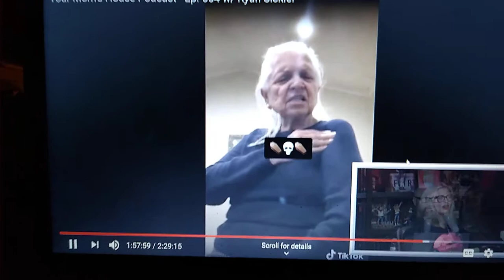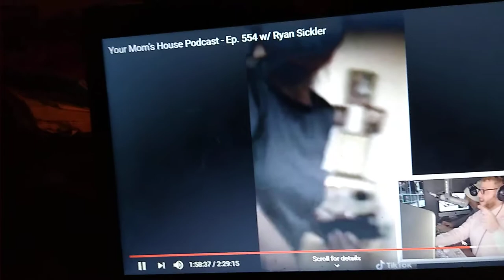Hilarious 😂 TikTok (must see)love you guys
First of all love you guys thanks for the show  this may not be the show for you so just thought I'd share the cutest TikTok videos they viewed on this one. So it's funny short. But these podcast are about 3hrs long. But I will give a  recommendation for Dr.Drew show on YouTube live you can't chat asked questions call the show ask him online. I wanted to share this link because he tells new info on COVID19. Mental health issues for everyone in this world right now. Depression, anxiety, being not able to be your best is the normal right now but, it doesn't mean these feelings are going to be with you the rest of your life. If suicide thoughts PLEASE 🙏 GET HELP CALL YOUR LOCAL PEDIATRICIAN ASAP. I CANNOT SPECIFY HOW IMPORTANT IT IS TO GET THE PUBLIC NOTIFIED THAT YOU CAN MAKE YOUR DOCTOR APPOINTMENTS AS USUAL. IF SOMETHING IS BOTHERING YOU OR YOU HAVING TROUBLE WITH HEALTH STUFF HEARTBEAT BLOOD PRESSURE UP..PLEASE CONTACT YOUR DOCTOR OR EMERGENCY PERSONAL NUMBER 🙏 ONLINE HELP GOOGLE HOURS SOME ARE THE SAMENOW. LEARN HOW TO USE ZOOM. DOWNLOAD APP FROM YOUR FREE APP USER. PLAY STORE. ON YOU PHONE OR DEVICE. OR COMPUTER PC. THEY WILL EMAIL YOU The TIME AND LINK. IT WILL TAKE A SECOND. REGISTER FREE. AND HAVE A FACE TO FACE APPT. EASY. Don't STRESS. IT CONNECTS YOU RIGHT AWAY.